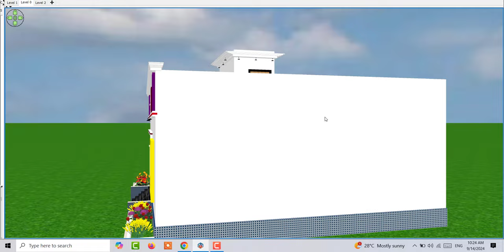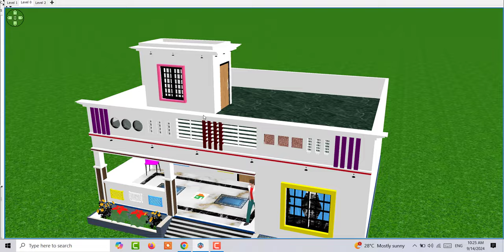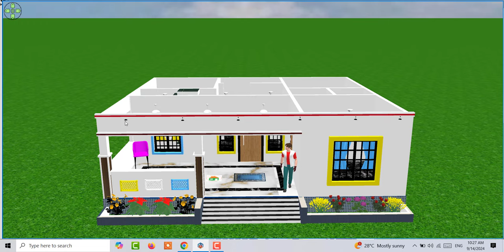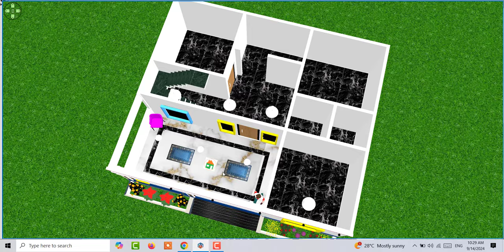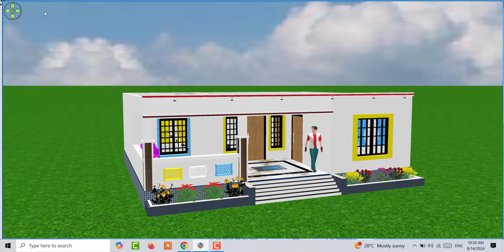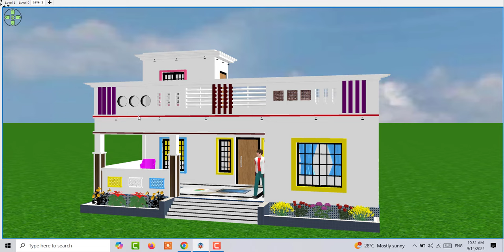35x30 3 Room East Facing 3D House Plan | 35'*30 3d House design | Village House Plan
35x30 3 Room East Facing 3D House Plan | 35'*30 3d House design | Village House Plan

Topic Cover :

30x35 east facing house plans
30x35 house plans
35x35 east facing house plan
30x35 house plan
35x30 house plan
small house plan
35x35 house plans
30x35 house plans 3d
30*35 east facing house plan
30x35 house design
35 x 35 house plans west facing
house plans
3 bhk house plan
35x38 east facing 3 bedroom house plans as per vastu
house plan
30x35 3bhk house plan
30x30 east facing house plans as per vastu
east facing house plans vastu 3 bhk
house design with card parking
latest model
4 side open house design idea